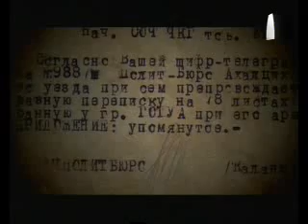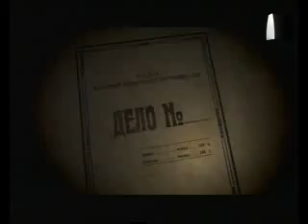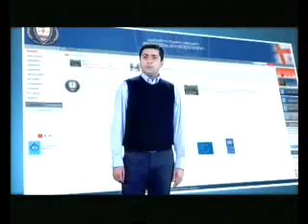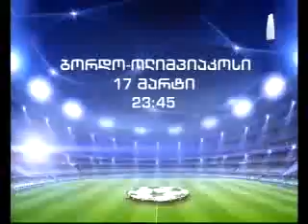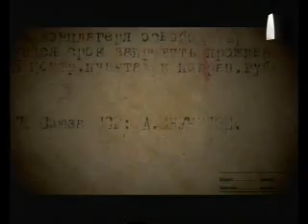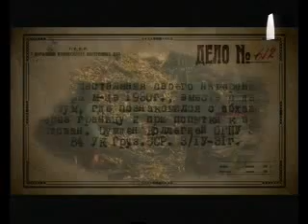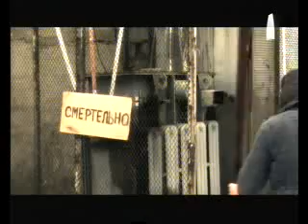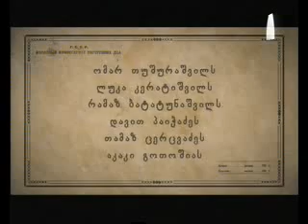ლევან გოთუას საქმე - დოკუმენტური ფილმი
ლევან გოთუას საქმე
დოკუმენტური ფილმი
2010 წელი